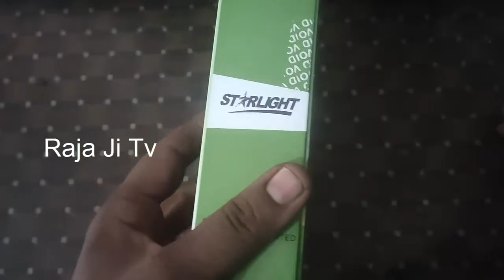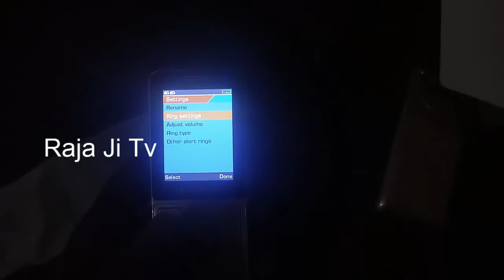21 LED Torch Light Phone / Unboxing E Tachi Mobile Made in PAKISTAN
1000 contact Save Memory
2.4 inch Display
Wireless FM Radio
21 Powerful Torchlight
internet Browser
Audio and video Player
32 mAh
E tachi Starlight